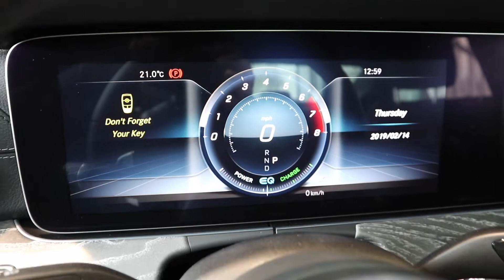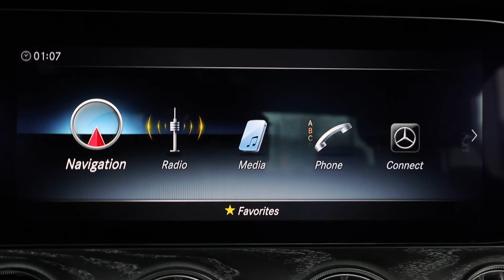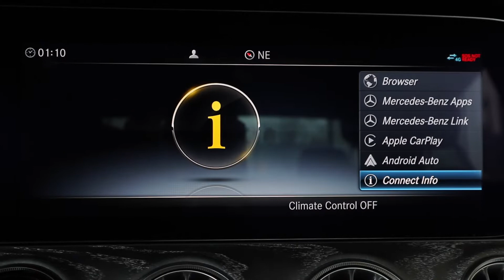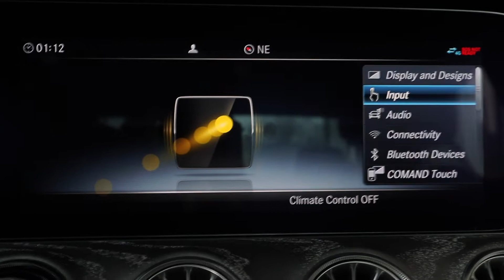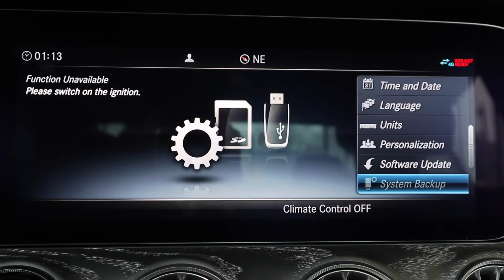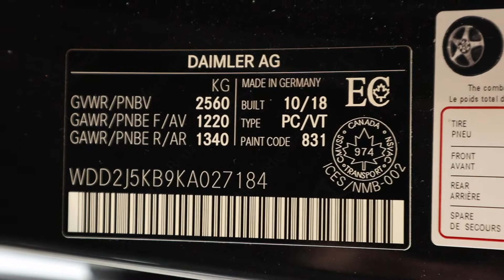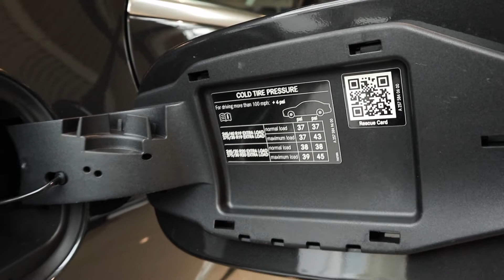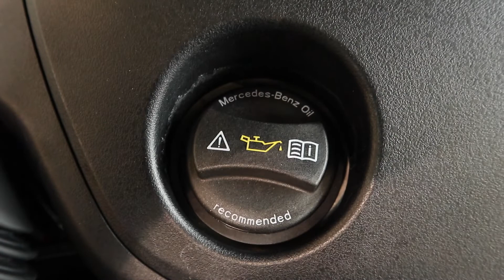2019 Mercedes-Benz CLS 450 4MATIC Coupe Virtual Tour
In this video I give a full virtual tour of this vehicle. I take viewers on a close look through the interior and exterior of this car while showing details, over viewing of features, and noting unique cues to the vehicle itself. I also show the engine and the details of it. A thorough tour/review of this car designed to give others a greater overall appreciation of the vehicle.